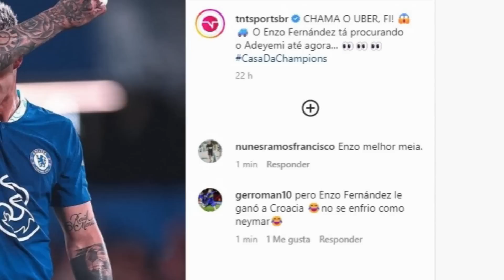CHELSEA DEFIENDE a ENZO "Está en gran nivel" | ¿Vuelve MESSI? 'NO creo' | PLANEAN regreso del FIDEO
¡Diviértanse y hagan cada partido más emocionante con BPLAY. Jugar con responsabilidad

En Brasil se burlaron de Enzo Fernández por la jugada de Adeyemi y Thiago Silva salió a defenderlo. Kepa elogio el nivel de Enzo. Gianfranco Zola también habló de Enzo y lo comparó con Cesc Fabregas. El Chelsea desea llevarse a Neymar. Messi tuvo una primera reunión con el PSG por su renovación. El padre de Messi confirmó que Leo no volverá al Barcelona. German Pezzela comentó que le dijo a Montiel antes de que patee el penal. Por la Europa League, Paulo Dybala perdió ante Salzburgo con gol de Capaldo y además salió lesionado en el entretiempo.   Garnacho jugó algunos minutos en el empate entre Manchester y Barcelona. El Aston Villa planea vender al Dibu Martinez. Lautaro Martinez está en la mira de Chelsea, Manchester United y Arsenal. La vicepresidente de Rosario Central aseguraron que harán todo lo necesario para que Di Maria vuelva a su club. Nicolas Gonzalez fue multado en Fiorentina por haber salido de noche luego de la derrota ante Juventus. Máximo Perrone comentó que sigue a Julian a todos lados desde su llegada al City. El padre de Alexis Mac Allister viaja a Brighton para arreglar el futuro de de hijo. Juan Román Riquelme habló acerca del fútbol argentino, de Hugo Ibarra, de la clausura del estadio y de las elecciones. Franco Zuculini habló acerca del Tano De Rossi y Boca. Cristian Pavon no podrá jugar en la copa libertadores por que el tas ratificó su sanción.